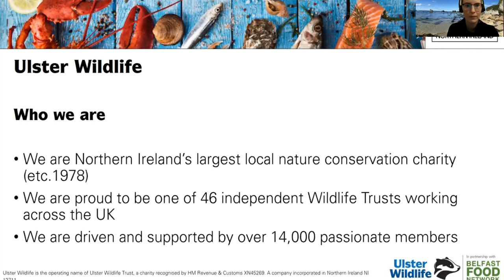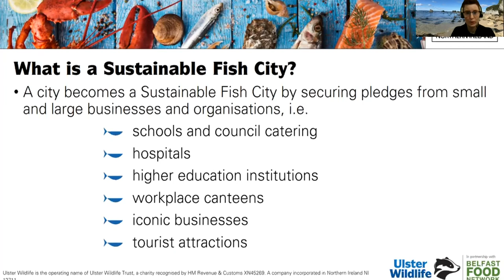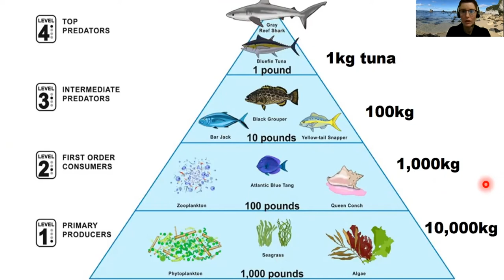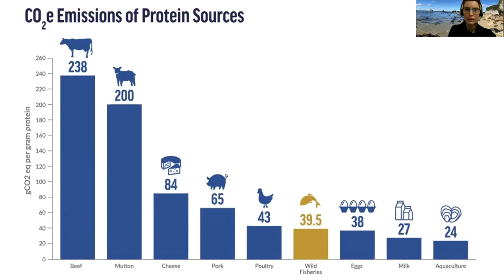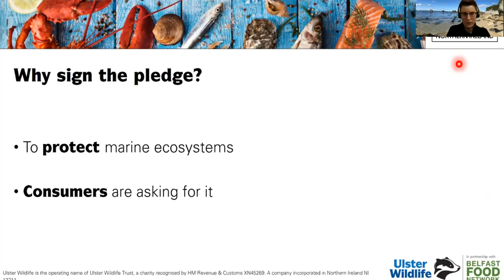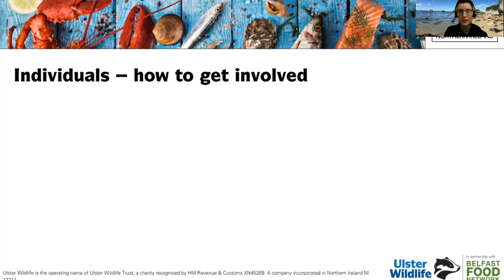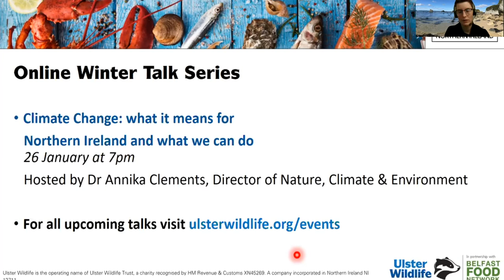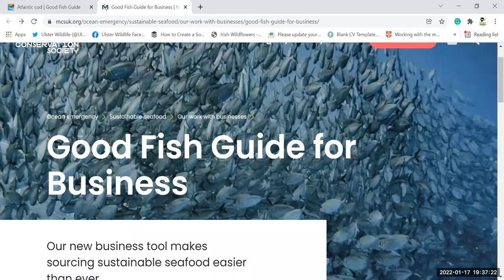Sustainable seafood and how you can help - Ulster Wildlife's Winter Talks Series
Why is choosing sustainable seafood important for the planet and what can we do as individuals, organisations, businesses?
Join Gala Podgornik, Living Seas Officer, to find out about our campaign to create Sustainable Fish Cities in Belfast and Derry/Londonderry campaign, the current seafood situation in Northern Ireland and how you can help.